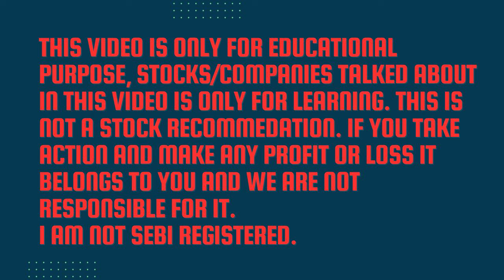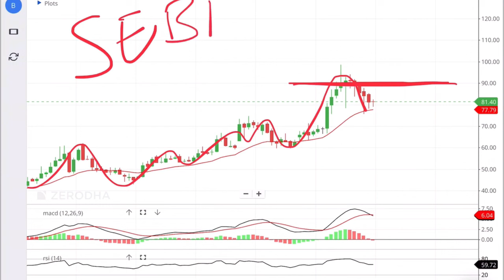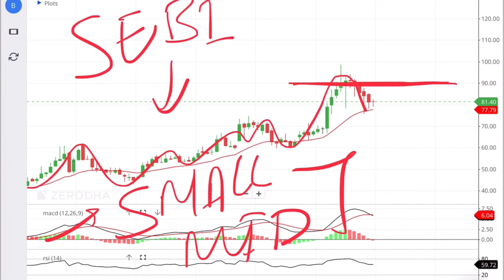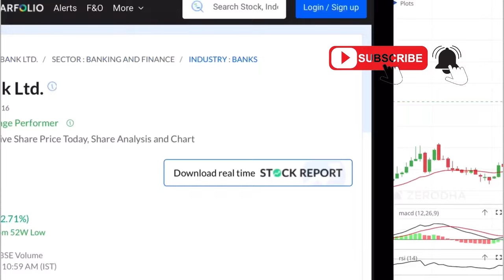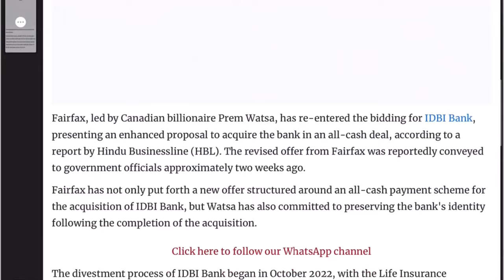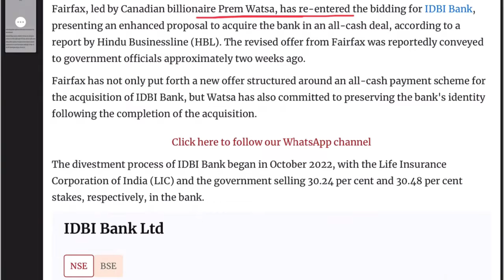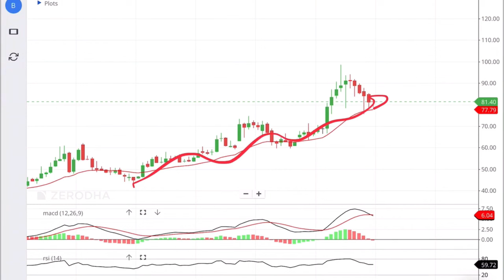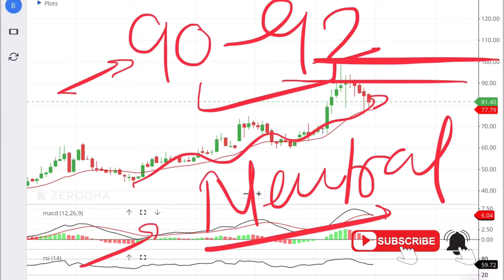IDBI Bank Share; निवेशकों के लिए बहुत बड़ी खुशखबरी;idbi bank share news, idbi bank share target, idbi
IDBI bank share price rose more than 3% today, Should You invest in IDBI bank stock in this market.?NIFTY50 moves 1%.